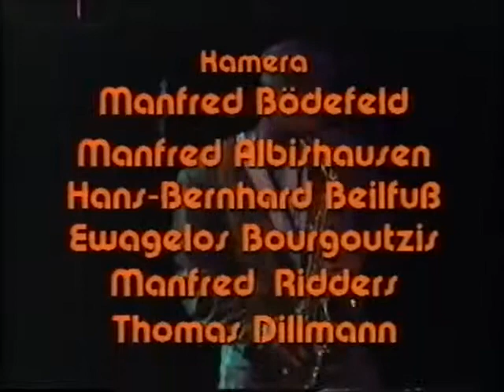Miles Davis feat Kei Akagi, Kenny Garrett & Richard Patterson - Mr Pastorius - 1991